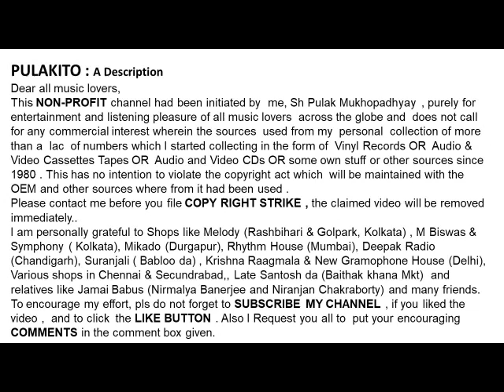“ मलिका-ए-सूफी " आबिदा परवीन हजरत सुल्तानुल बहू के एक ग़ज़ल पेश करते हुए -ऐ तन मेरा“-AE TANN MERA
ऐ तन मेरा-AE  TANN MERA
“ मलिका-ए-सूफी  " आबिदा परवीन हजरत सुल्तानुल बहू के एक ग़ज़ल पेश करते हुए
-“Queen Of Sufi” Abida Parveen Sings For Hazrat Sultanul Bahu

Help Please.